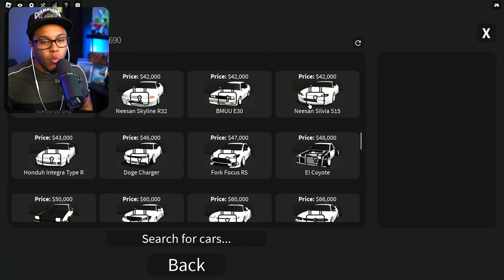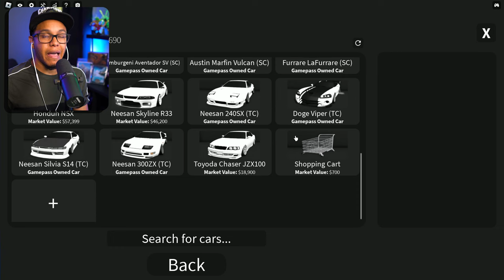Becoming a HEAVENLY Drifter in Roblox Drift Paradise